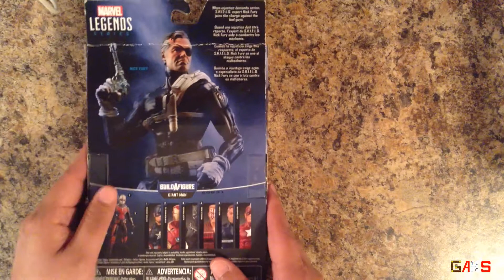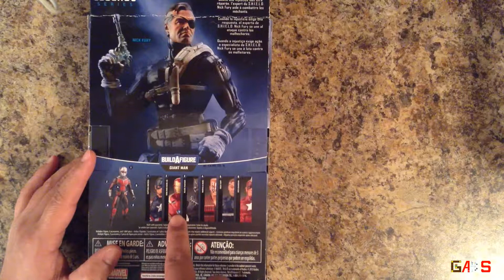Unboxing/Review Nick Fury Marvel Legends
Para continuar con la busqueda de las piezas BAF de Ant Man Giant Man les presentamos el unboxing y review de Nick Fury, personaje que es parte de la serie build a figure del Hombre Hormiga basado en la película Captain America: Civil War.